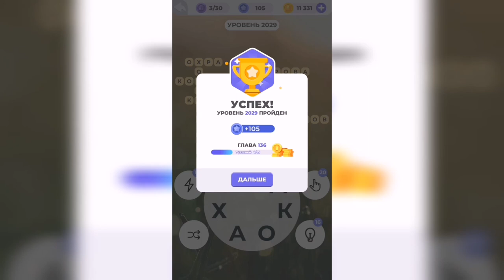Линия слова / Вблизи водопада / Уровень 2029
Как пройти Линия слова, ответы, решение. Глава 136. Вблизи водопада. Уровень 2029

Привет, ребята!